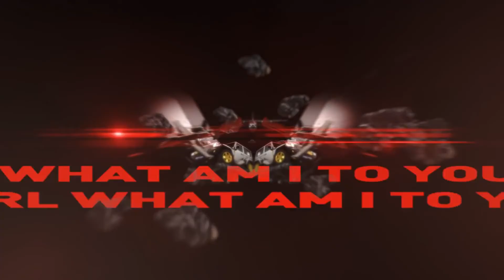BTS (방탄소년단) DARK & WILD 'What Am I To You' Comeback Trailer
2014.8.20. BTS 1st Full Album will be Released!